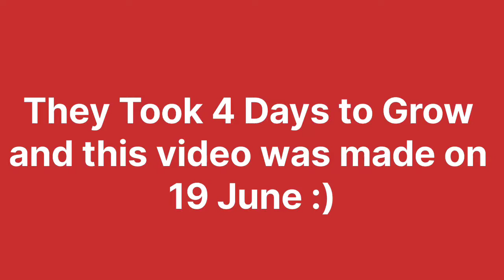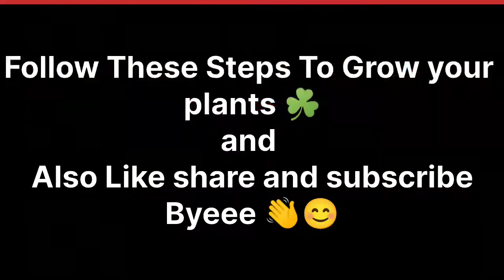जून महीने में और बारिश के मौसम में घरों 🏡 में पौधें कैसे उगाए ☘️। जानिए साधारण तरीका। संतोषी रावत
Radhe Radhe kaise hain aap sab swagat hai aapka Mere channel mein 💕
In This video i am Going To mall for shopping as we going on a tour , stay active for more upcoming Vlogs !